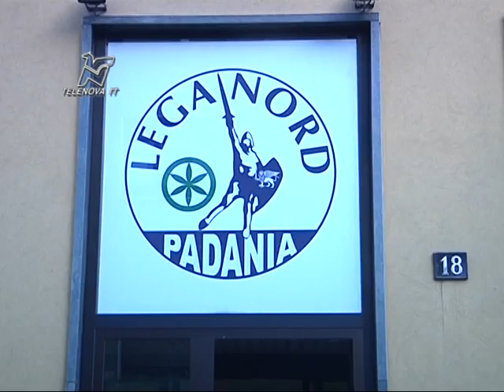Ambrosoli: "Non vediamo l'ora di vincere la battaglia"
Prenderà il via domani al teatro Dal Verme a Milano la campagna elettorale di Umberto Ambrosoli per la presidenza di regione Lombardia. Intanto l'avvocato attacca la Lega e dice di essere pronto a girare per la Lombardia in campagna elettorale